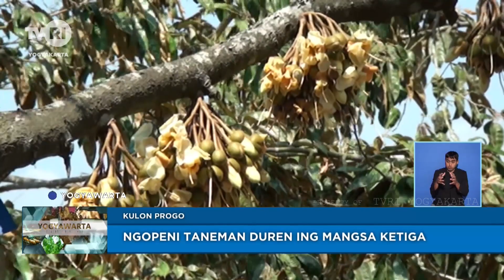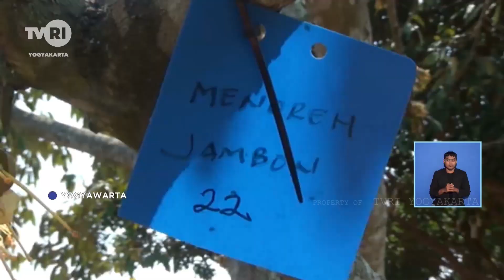Ngopeni Taneman Duren Ing Mangsa Ketiga